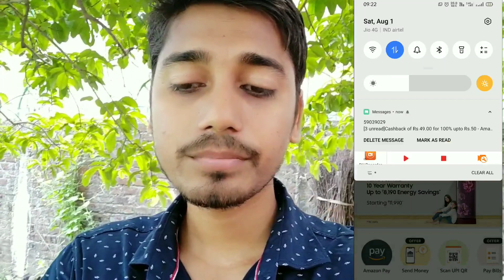🔥OMG ₹1250 Rs cashback in amazon August offer| bright effect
Cheap And Best Deals and loot ke Liye Kindly Join our telegram chanel

All cashback offer in Amazon in august month has shown in this video. Recharge cashback offer Dth recharge offer Shopping cashback offer in amazon Amazon cashback on shopping Amazon send money cashback offer Amazon send money cashback offer Amazon all cashback offer in august Amazon new recharge offer.